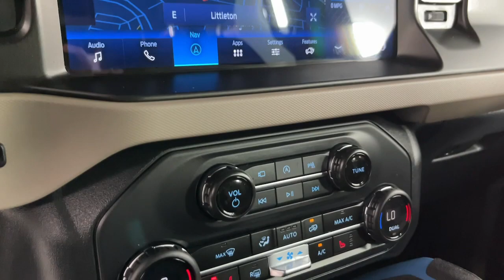2023 Ford Bronco Wildtrak CO Denver, Arvada, Lakewood, Bloomfield, Thorton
Pre-Owned 2023 Ford Bronco Wildtrak available at Phil Long Ford of Denver located in 7887 West Tufts Avenue, Denver, CO, 80123. Servicing the Denver, Arvada, Lakewood, Bloomfield, Thorton area.